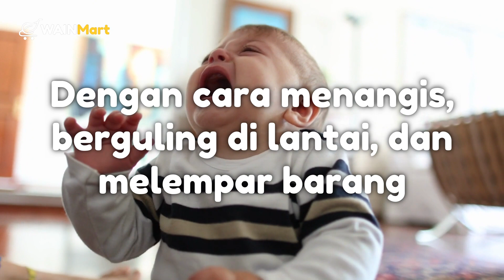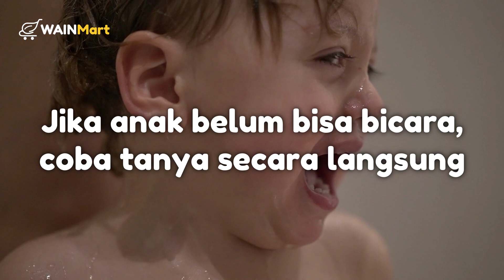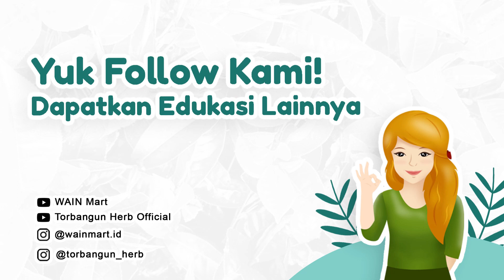Anak Sering Ngamuk? Simak 4 Tips Ampuh Atasi Anak Tantrum!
Tantrum adalah keadaan ketika anak meluapkan emosinya dengan cara menangis kencang, berguling-guling di lantai, bahkan sampai melempar barang.

Kondisi ini pasti membuat Bunda stres dan bingung kan?

Tenang ya, Bun. Kondisi ini normal dan merupakan bagian dari proses perkembangan anak, kok. Nah, bagaimana cara mengatasi anak yang tantrum?

Yuk simak video di atas!

Ingin tahu lebih banyak informasi kesehatan lainnya?
Yuk ikuti instagram kami! @wainmart.id

Pesan produk herbal di sini